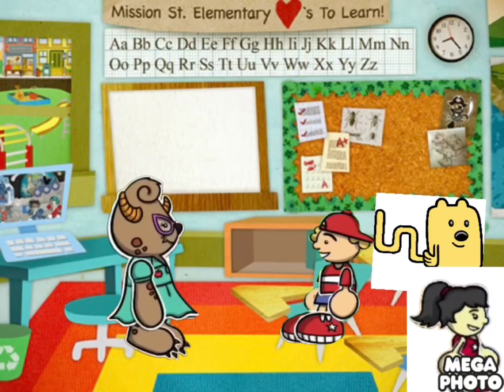Billy throws wubbster out the window